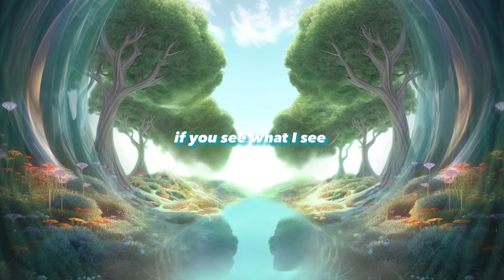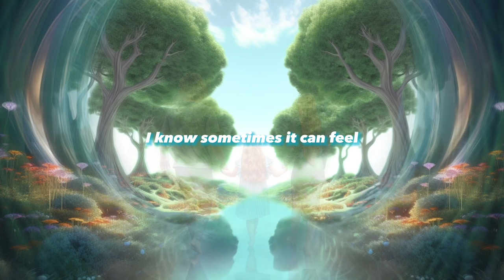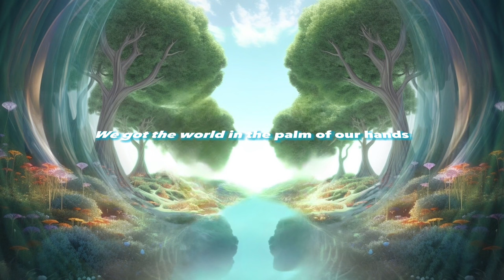Cornelius Leonardus - Wealthy [Official Lyric Video]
The album ‘In What World’ will be out this November.

Artwork by Estera Marysia, Felzwart